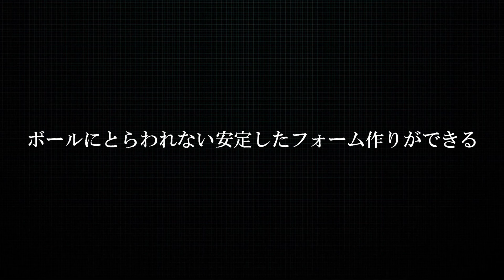８「アドレスの腕の形は三角形ではなく〇角形」大本研太郎プロDVD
2018年PGAティーチングプロアワード最優秀賞受賞
「グラビティーメソッド」待望のDVD化